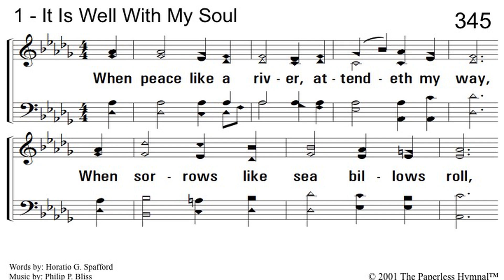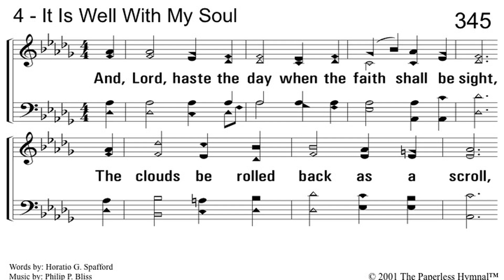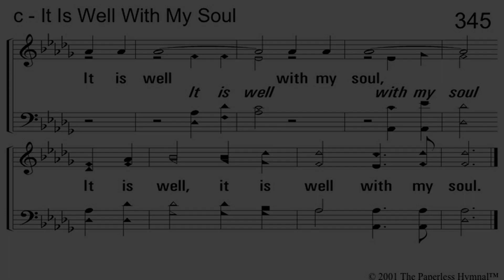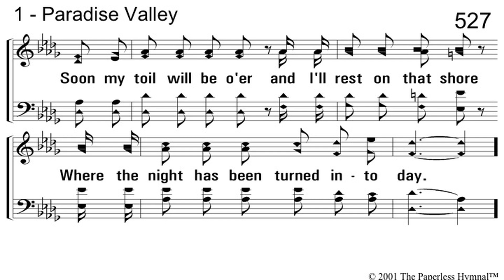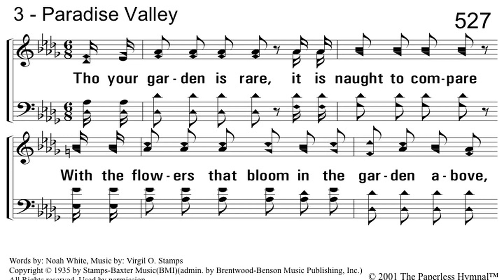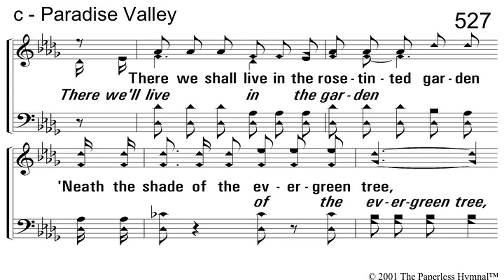041220am Song Service